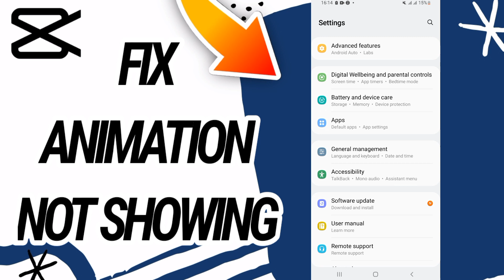How Fix And Solve Animation Not Showing On Capcut Video Editing App